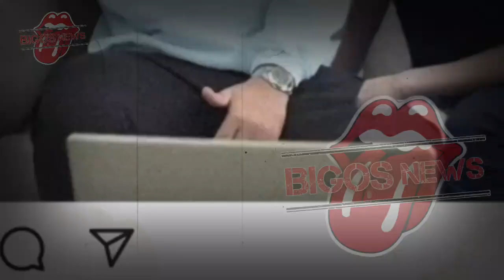AMANDA MANOPO SYUTING DI BANYUWANGI, GOSIP ARTIS HARI INI, ARYA SALOKA, KUPU KUPU KERTAS